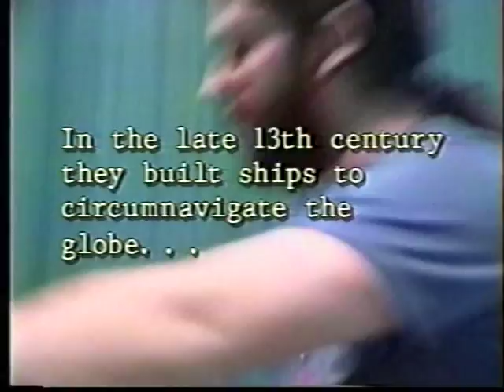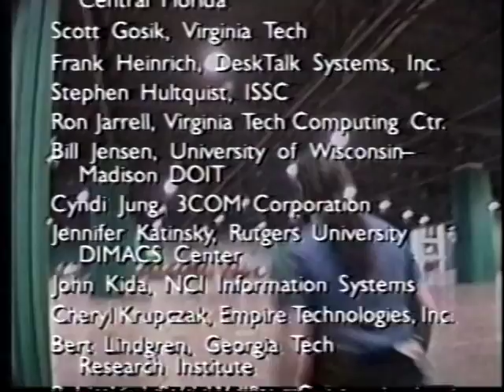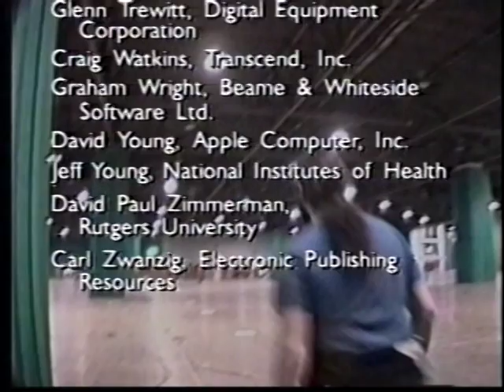Interop 1993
Installation of the Interop show network in 1993.

Please ignore the very annoying "music" - Google's content match system found that somebody actually claims to own that dog.  I told Google to remove it and they cranked on it for a long time and finally it failed.

So I'll probably take down this video soon.